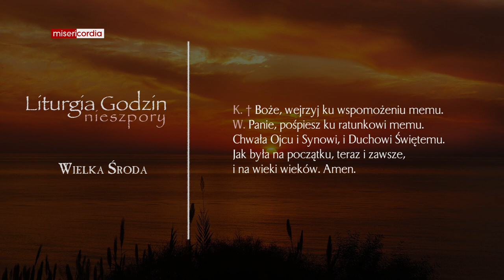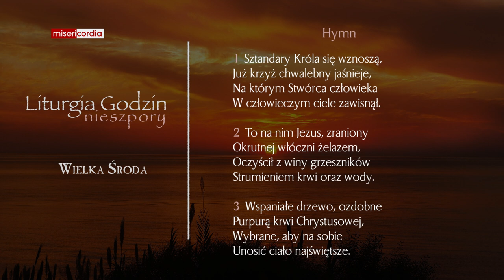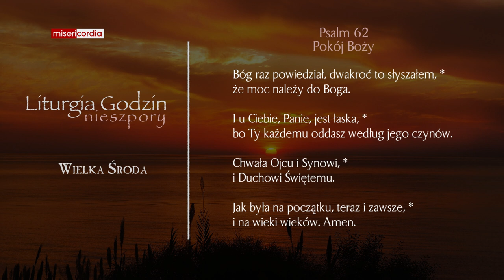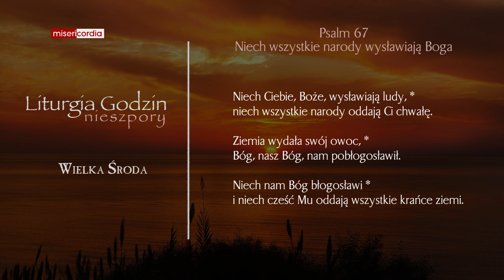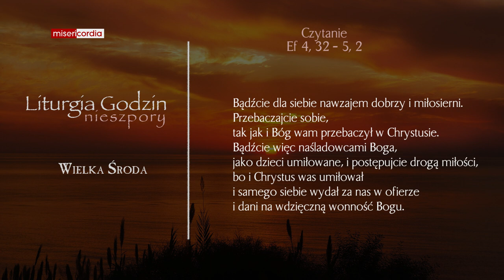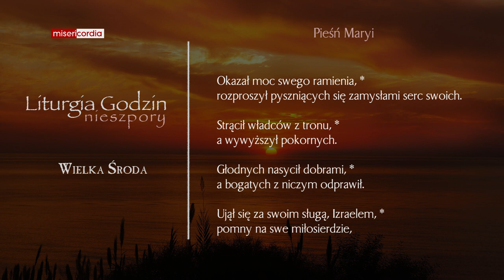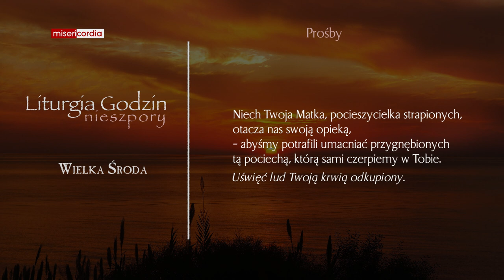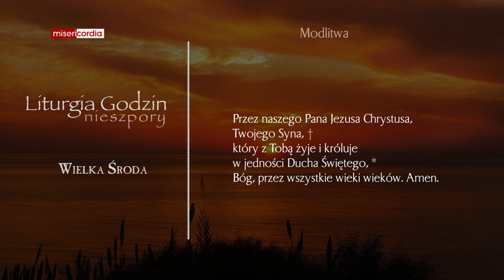Liturgia Godzin | Nieszpory | Wielka Środa